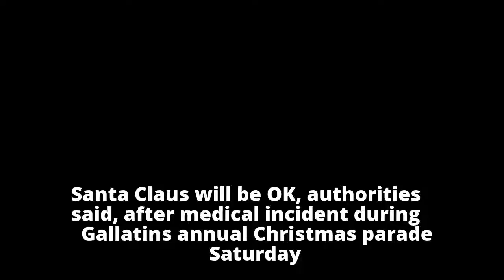Santa Claus 'going to be OK' after incident in Gallatin parade